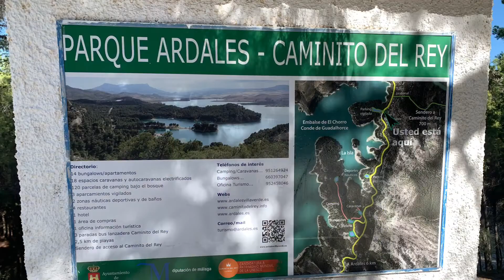Wandeling Caminito del Rey Andalusië 🇪🇸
Begin oktober 2021 heb ik de Caminito del Rey gelopen. Vanuit Marbella was het iets minder dan een uur rijden. Vanaf de parkeerplaats is het nog ongeveer 2 km lopen voordat je bij het begin bent. Bij de ingang worden je kaarten gecheckt en dan krijg je een helm en mag je met of zonder gids aan de wandeling beginnen. De wandeling start aan de noordkant. Het is een mooie wandeling met prachtige uitzichten. Ondanks mijn hoogtevrees en op sommige stukjes knikkende knieën was het echt de moeite waard. Aan het einde van de El Chorro kloof moet je nog een hangbrug over. De brug is 35 meter lang en wiebelt nogal dus best spannend. Aan het einde brengt een bus je voor € 1,55 terug naar de parkeerplaats. Van tevoren reserveren is wel aan te raden . Vanuit Malaga of Marbella zijn ook georganiseerde tochten te boeken .